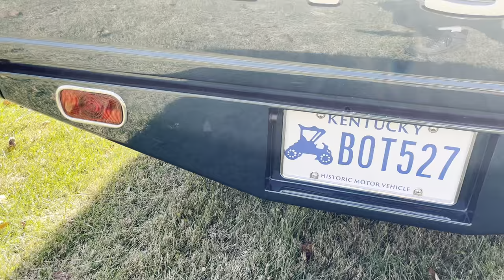1972 Datsun 521 Exterior/ Engine Running